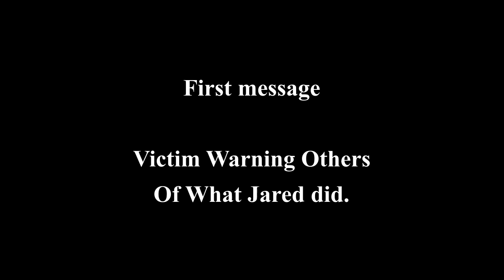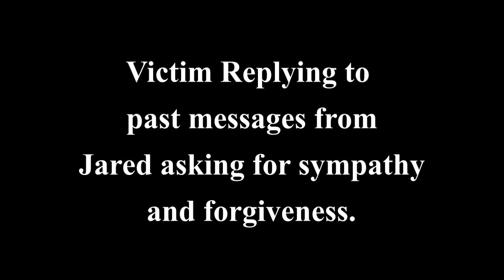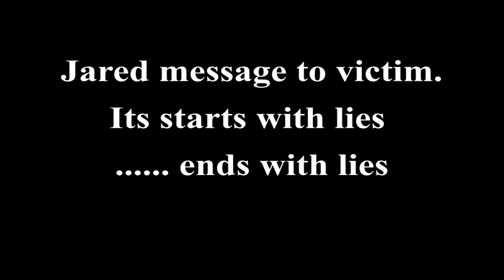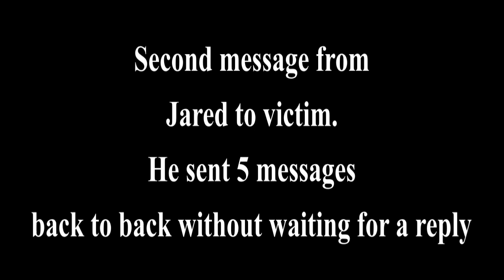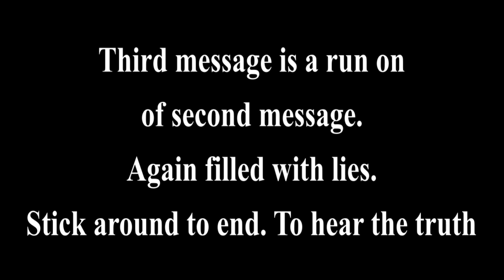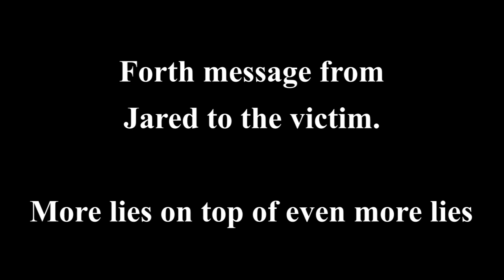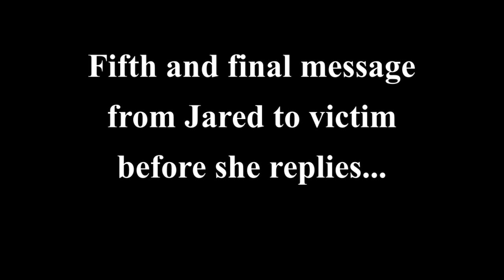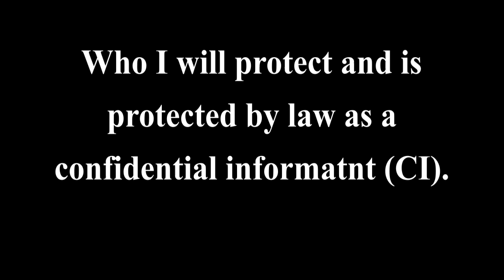Message From Jared Leisek And Victim Plus What Cousins Say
Today I read the messages between Jared and the alleged victim of these crimes. In their own words. There are BOMBSHELLS dropping and Jared lies as he has always done. He tries to convince the victim he was 12 when it happened but owned his own car and had a full-time job.
 Jared Leisek from Adventures with Purpose AWP has been indicted on charges against a minor child. Let's talk about the news about the breaking news about the founder of Adventure with Purpose AWP, Jared Leisek.
Leisek sent his victim an apology email in February. Leisek began the email discussion with, “I am so very sorry for the things that we cannot change,” taking no responsibility but saying "WE" can not change when it was him.